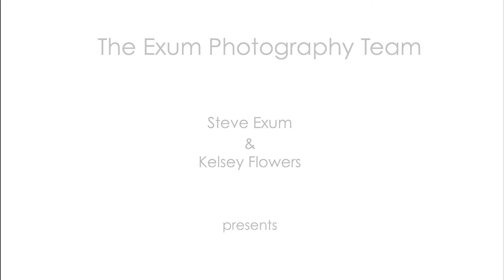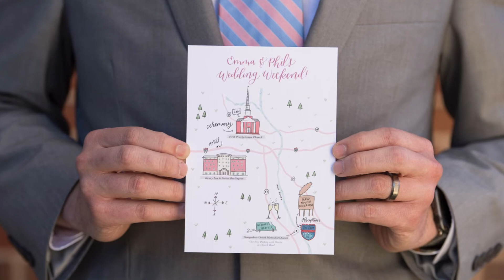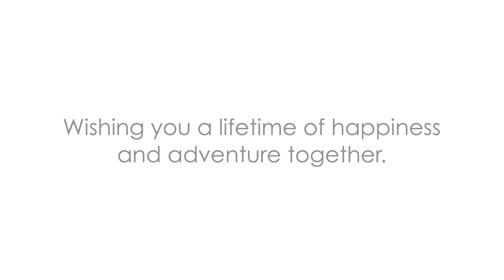Emma & Phil's Wedding Story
Emma Holt and Phil Maggi were married at First Presbyterian Church in Burlington, NC on March 23, 2019. Their wedding was followed by a reception at the Haw River Ball Room in  Saxapahaw.  Photography by  Steve Exum of exumphoto.com